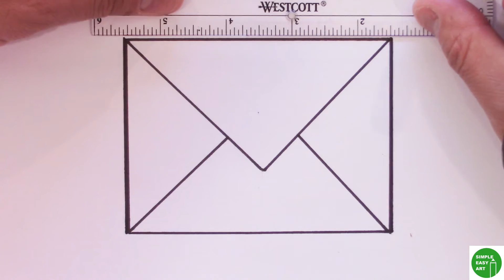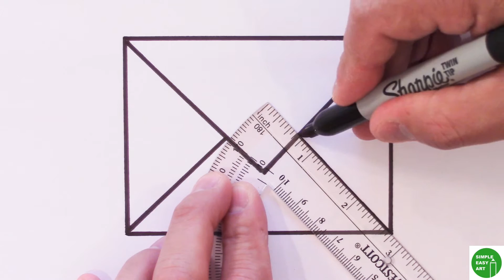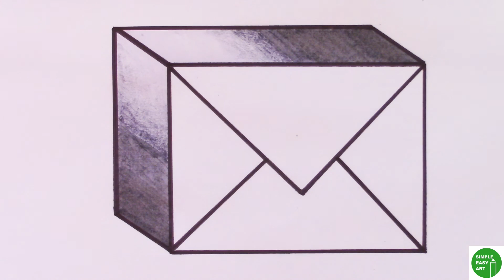How to Draw the Mail Logo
How to Draw the Mail Icon and Logo

What you'll need for the Mail Email Logo:
Pencil
Eraser
Black Marker (I used a Sharpie)
Light Grey Marker
Grey Marker

Good luck with the mail logo!